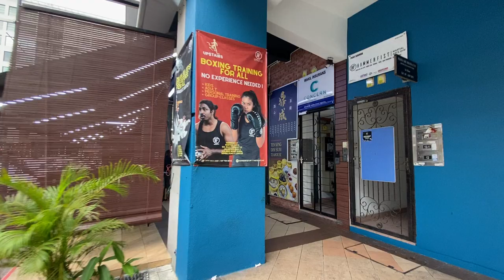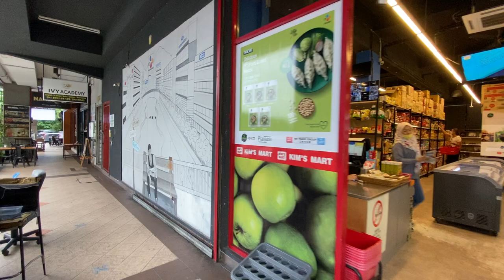Solaris Mont Kiara Shopping Center - Kuala Lumpur, Malaysia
Solaris Mont Kiara
Address: 50480 Kuala Lumpur, Federal Territory of Kuala Lumpur

Solaris Walking Tour - Mont Kiara Shopping Center - Kuala Lumpur, Malaysia